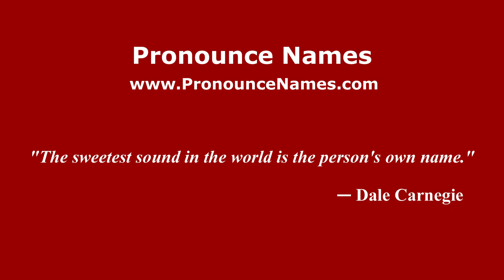How to pronounce La Plazuela (Mexico/Mexican Spanish) - PronounceNames.com